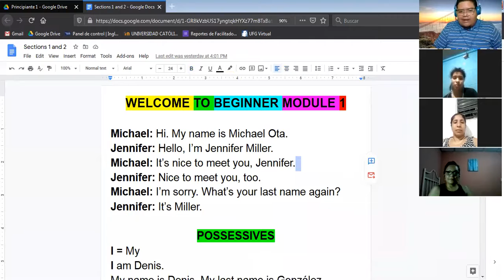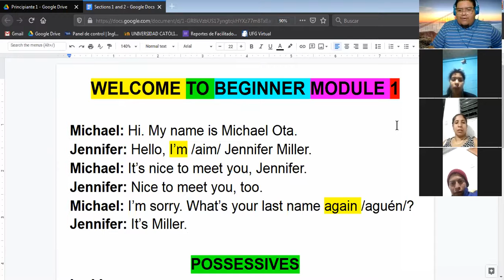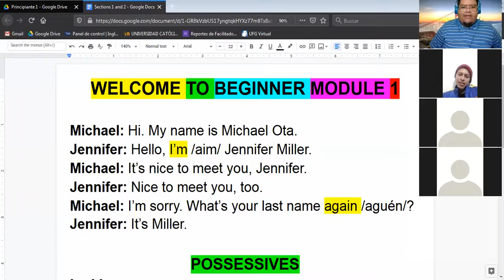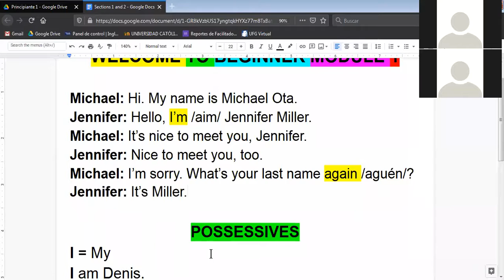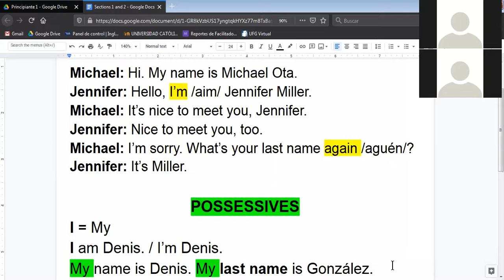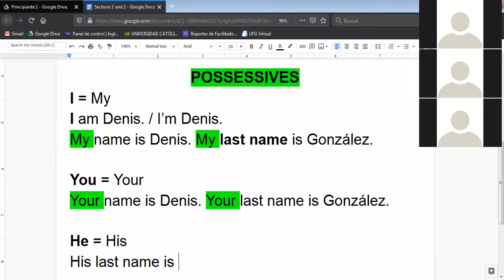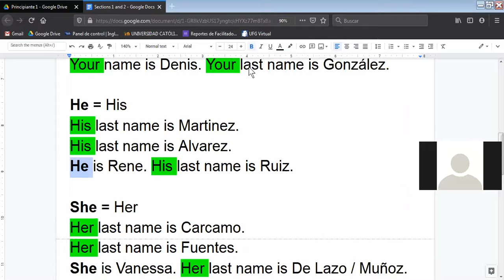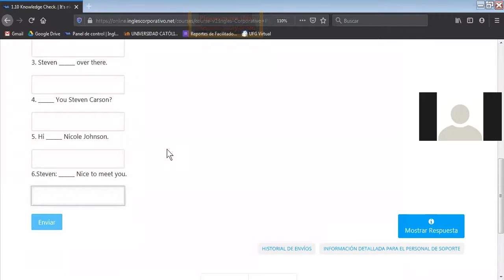Ingles Corporativo- My/Your/His/Her (26/10/2020)